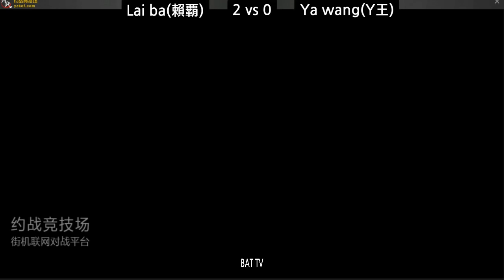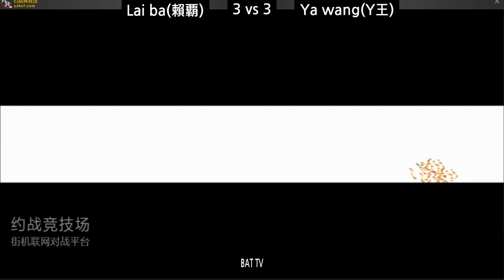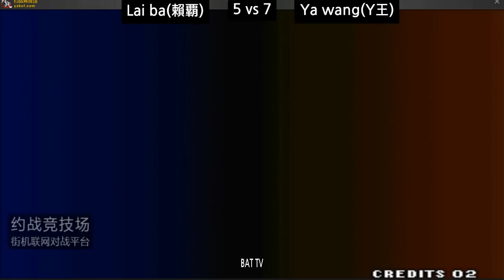[kof 98] Lai ba(赖霸) vs Ya wang(吖王) 2019-06-09